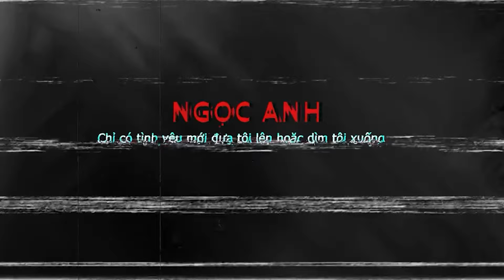CA SĨ NGỌC ANH 3A Cuộc sống của danh ca 1 thời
CA SĨ NGỌC ANH 3A || Chỉ có tình yêu mới đưa tôi lên hoặc dìm tôi xuống
Chỉ có tình yêu mới đưa tôi lên hoặc dìm tôi xuống
Ngọc Anh sinh năm 1975. Chị chính là ái nữ của NSND Hoàng Khiềm, nguyên Giám đốc Nhà hát Tuồng Trung ương. Ít ai biết, người hát “Romance 2” từng say mê tuồng và hát tuồng rất hay. Năm 12 tuổi, Ngọc Anh từng thi tuyển vào trường đào tạo tuồng nhưng “rớt” vì chưa đủ tuổi. Ở tuổi 15, chị thi vào Nhạc viện, chọn trình diễn hai ca khúc, đối nhau về chất: “Lý chiều chiều”, “Lời tỏ tình mùa xuân” và đỗ thủ khoa. Dù không đi theo tuồng nhưng trong mắt NSND Hoàng Khiềm, con gái của ông vẫn giữ chất tuồng khi cầm micro đứng trên sân khấu, “vẫn anh hùng dữ dội”, chẳng lẫn đi đâu.

Theo: Vietnamnet, Thể thao văn hóa...